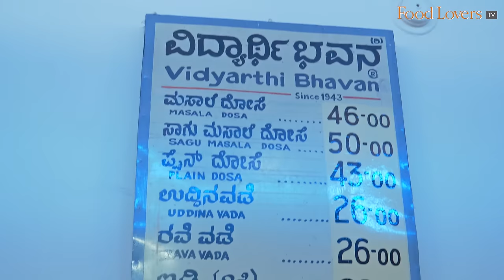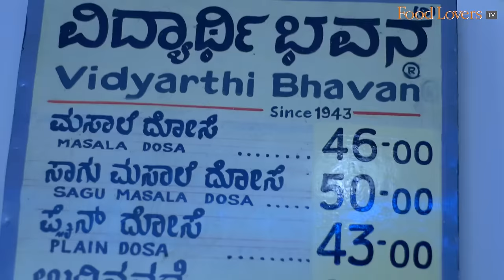The Perfect South Indian Breakfast At VIDYARTHI BHAVAN | Bengaluru’s Iconic MASALA DOSA & TIFFIN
Bringing its patrons exceptional benne masala dosa, soaked in ghee, heavenly kesari bhath and filter coffee since 1943, Vidyarthi Bhavan is a landmark in Bangalore that is simple yet inviting.

In this episode of Gourmet On The Road, Food Lovers’ Editor, Kripal Amanna visits this highly endorsed eatery. He converses with third generation owner Arun Adiga, understanding what keeps patrons coming back. He also relishes a full breakfast of all the items on the menu, tasting from the iconic dosas to poori saagu and more!

Idli Vada
A delightful plate of pillowy soft idlis and traditional uddina vada bathed in a tasty, hot sambar. The chutney, although a little runny, is enhanced with a punch of spice and a delicious tempering.
Rs 14 for one Idli and Rs 26 for vada.
8/10

Poori Saagu
This poori saagu is a humble yet delicious dish at VB. A medley of beans, carrots, brinjal, and sweet pumpkin all harmoniously brought together. The pooris are light and fluffy as you would expect. The chutney adds a flavorful punch.
Rs 36.
8/10

Khara bath
Spicy and savoury, this semolina concoction with veggies like carrots, onions and the simple tempering has a pleasing texture. A dish that needs no accompaniment.
Rs 26.
8/10

Kesari Bath
This bath is laden with copious amounts of ghee, and tiny morsels of pineapple to give it that sweet, tart flavor. The intense flavour of clove cuts through the richness, making this an irresistible bite.
Rs 26.
8/10

Saagu masala dosa
This dosa is roasted perfectly with a crackly exterior and a soft interior. That slight tartness of the batter is present in every bite. The delicious saagu is a wholesome change from the typical potato stuffing.
Rs 50.
9/10

Masala dosa
A traditional masala dosa in every sense, served with chutney. The dosa is roasted to a nice deep brown crisp around the edges, yet soft and fluffy within. The flavourful potato palya is gently tempered.
Rs 46.
10/10

Filter coffee
Strong, robust coffee topped with a frothy cream. Pull your coffee to cool it down and end your meal in an authentic way.
Rs 16.
9/10

We guard the independent voice of our editorial features fiercely. Because ultimately, our loyalty lies to our viewers, as guided by our credo: Truth in food, wine and dining.
We have chosen not to put up a paywall as we want our rich content to remain accessible to all. Independent food journalism – free for those who can’t afford it, supported by those who can.

Our bank details are as below:
A/c name: Hospitality Initiatives India Pvt. Ltd.
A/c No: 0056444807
IFSC code: CITI0000004
Bank: Citibank N A
Branch: M G Road, Bangalore, Karnataka, India